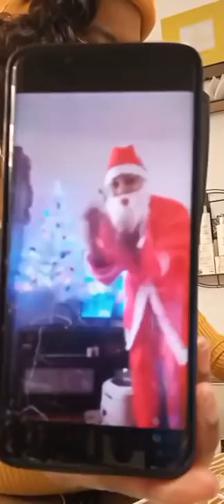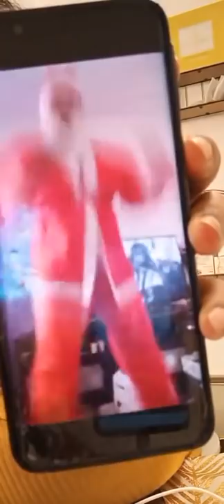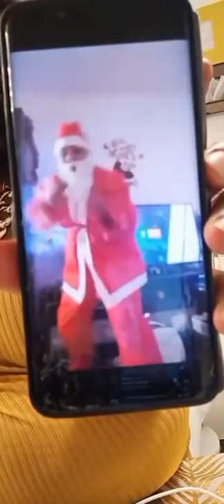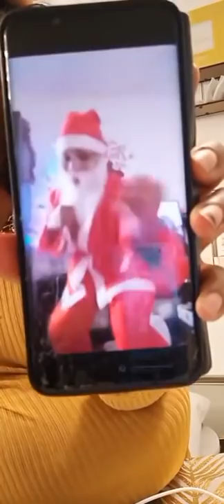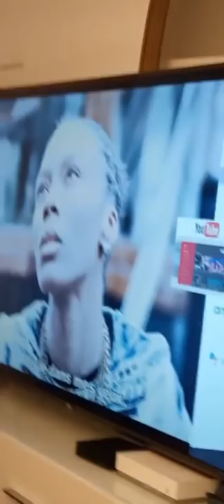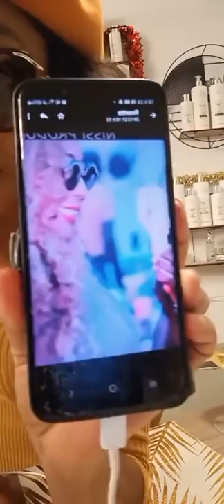Vous m'avez cherché, me voici